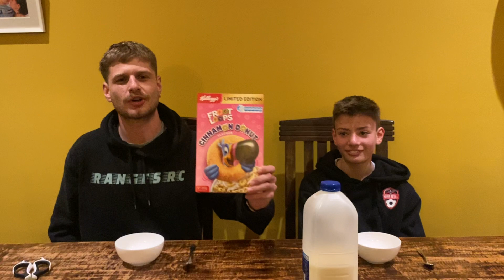Cinnamon Donut Fruitloops Taste Test With Miley